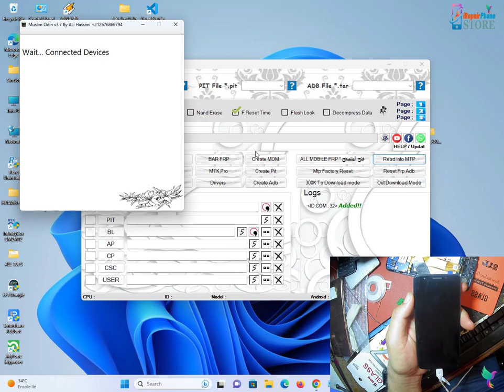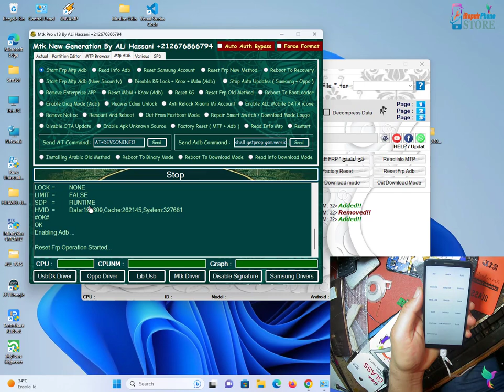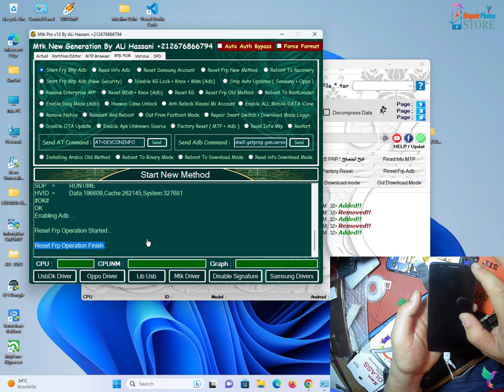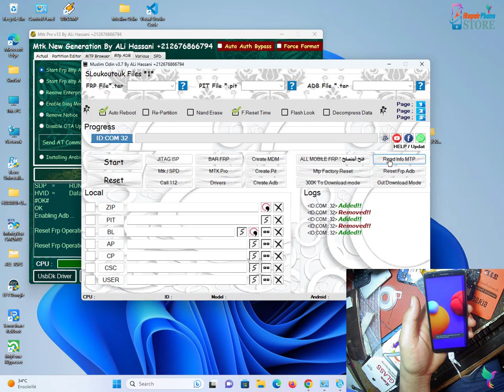By Muslim Odin : Samsung A01 Core SM A013F A013G FRP Bypass *#0*#